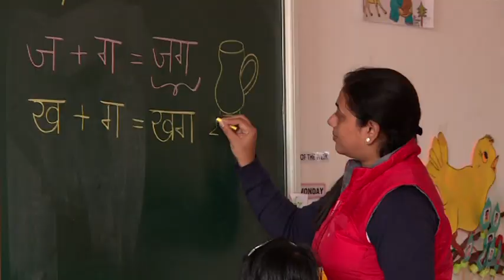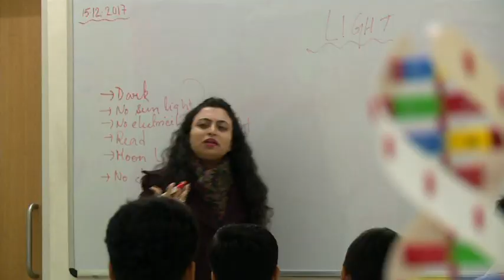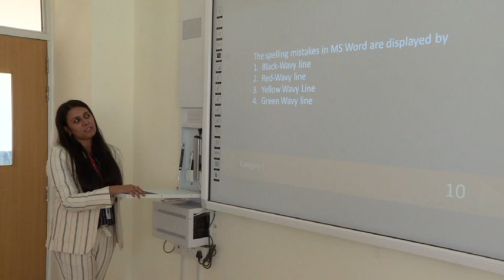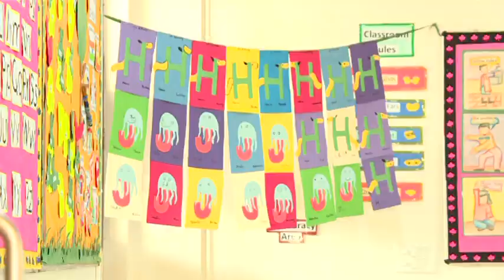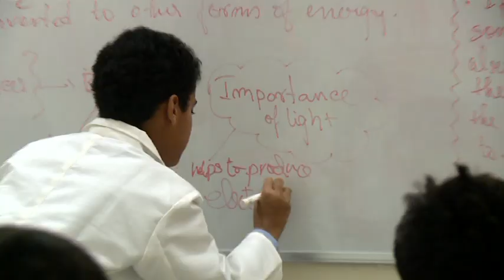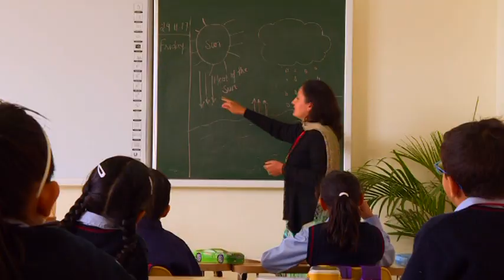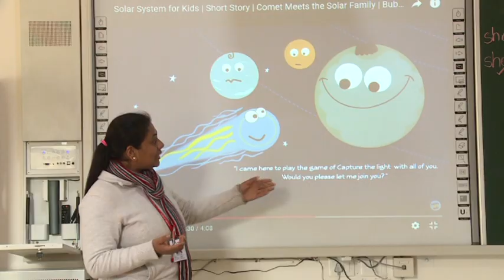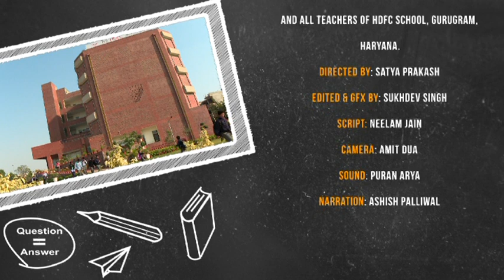The HDFC School, Gurgaon - An Insight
At The HDFC School-Gurgaon, Learning is fun as it encourages out of the box imagination. We not only focus on academics but bring alive the magic every child has in her/him.